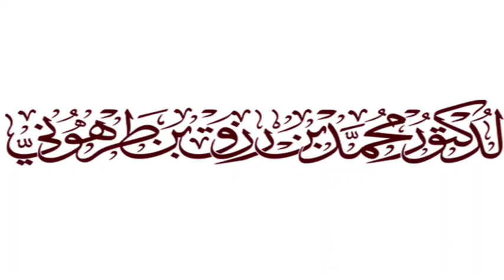التفصيل في مسألة الاقامة في بلاد المشركين